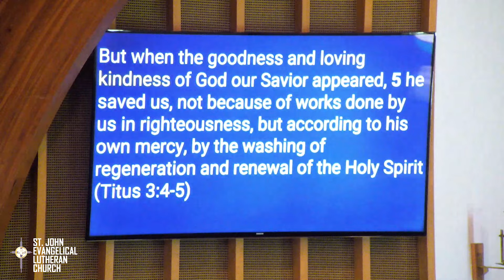ST. JOHN SUNDAY WORSHIP SERVICE June 12, 2022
St. John Sunday Worship Service, June 12, 2022. The seventh edition in the sermon series "The Fruit of the Spirit: Goodness” by Reverend Marin Cerchez. Scripture: Galatians 5:16-25 by Pastor Cerchez.